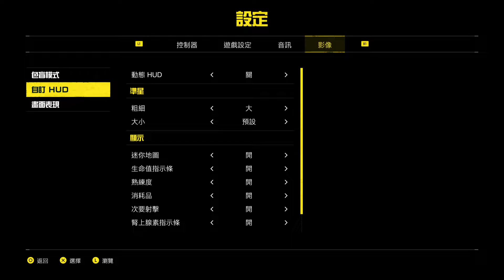Returnal 一命不死通關（第一關）